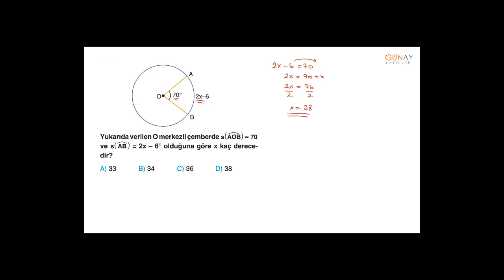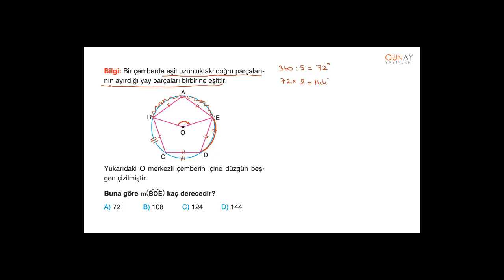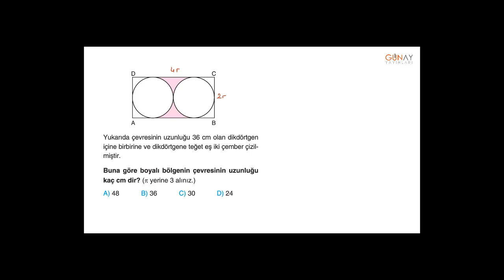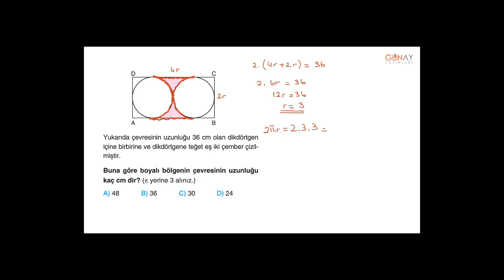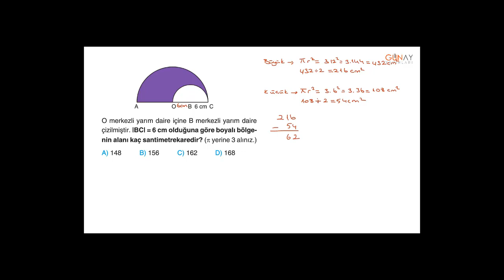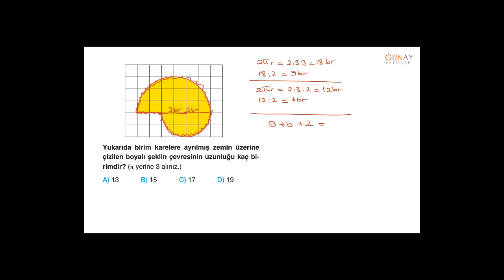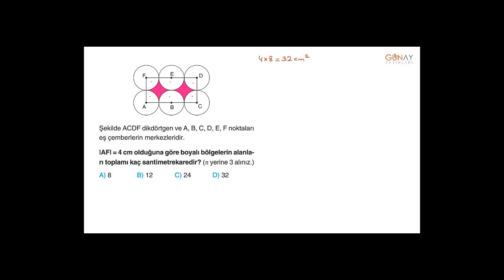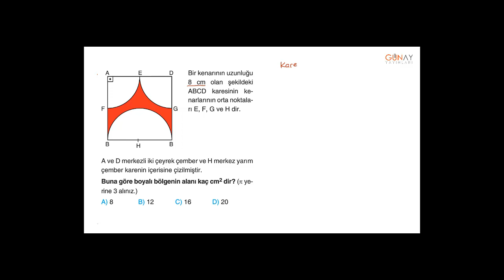Bumerang Matematik 7_5. Ünite: Çember Bumerang Test 1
5. Ünite: Çember